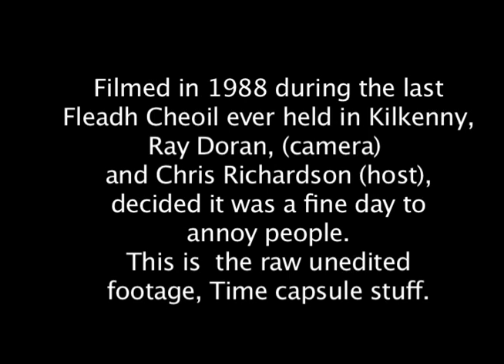Kilkenny Ireland 1988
In 1988 Ray Doran and Chris Richardson grabbed a VHS camera and ran around kilkenny City Ireland during the last Fleadh Cheoil ever held in Kilkenny, Here is the raw unedited footage straight from the VHS tape,